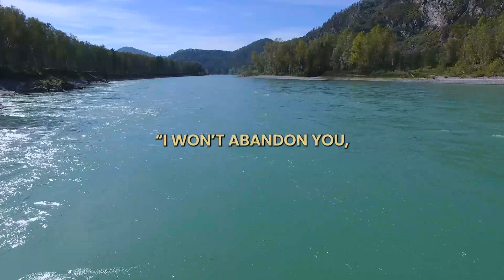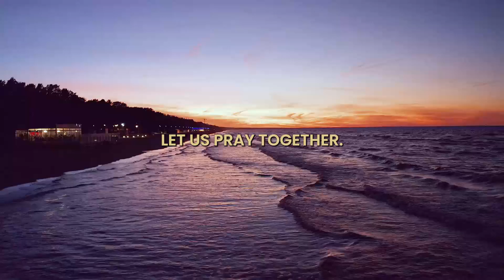God's Presence | Bible Reading Plan Devotional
Is the presence of God based on what we feel? What if there are seasons when we feel distant from God and find it difficult to hear His voice?

Let us be encouraged by today’s devotional as we hear from Pr Roger about how we can encounter God’s presence by His Spirit that dwells within us through our faith in Christ!

May we continue to commit to read and soak into the Word of God through our Topical Reading Plan. You can access this Bible Reading Plan

If you are new / received Jesus / need prayer / want to join a Connect Group, kindly fill in this form

Our team will be in touch with you soon!